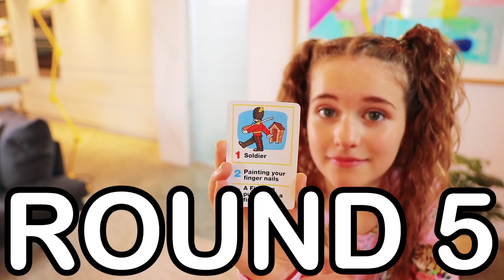GUESS WHAT I AM?? KIDS CHARADES Challenge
Norris Nuts play charades - can you guess before we do?? BEACH GAMES
 **FOLLOW Our TikTok @norrisnutstiktok

SUPER LEGENDS have already seen our recent videos
STORE THAT MAKES THE MOST MONEY WINS $1000